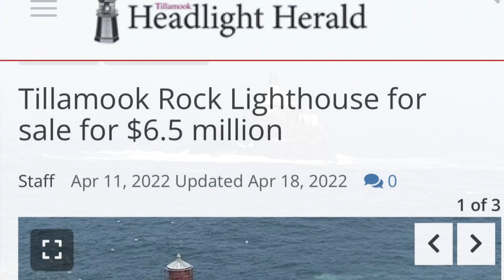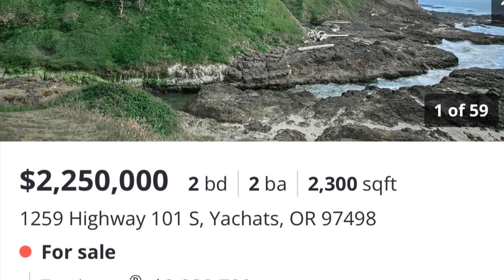Privately Owned Lighthouses on the Oregon Coast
Would you buy a lighthouse? Two of these Three are FOR SALE!